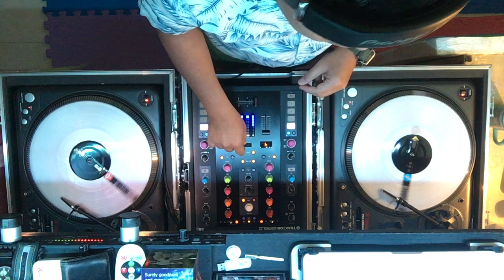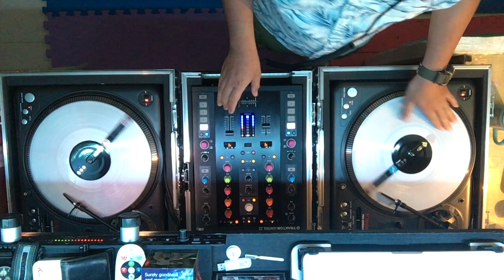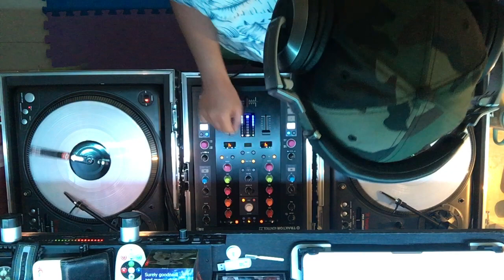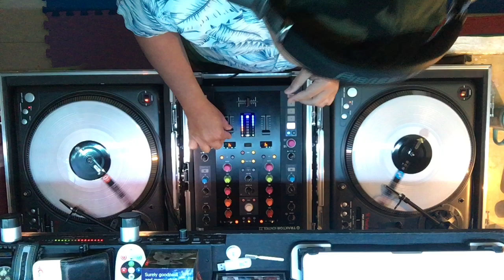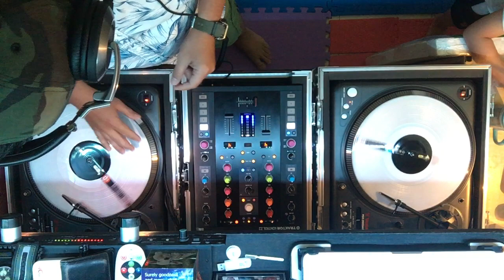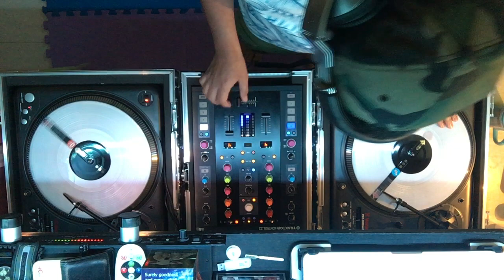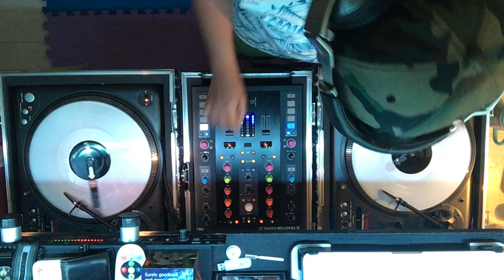Atlanta Bubblin Hip Hop [Dj Sherman]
1. Never Scared - Bone Crusher
2. Black ice sky high - Goodie Mob
3. Love in ya mouth - Kilo ali
4. I don’t give A - Lil John the east side boyz
5. No problem - Lil scrappy
6. Southern Hospitality - Ludacris
7. Atliens - Outkast
8. ASAP - T.I
9. Neva Eva - Trillville ft. Lil Scrappy
And Lil Jon
10. Soul Survivor - Young Jeezy ft. Akon
11. Damn - Youngbloodz ft. Lil Jon
12. Presidental - Youngbloodz ft. Lil Jon